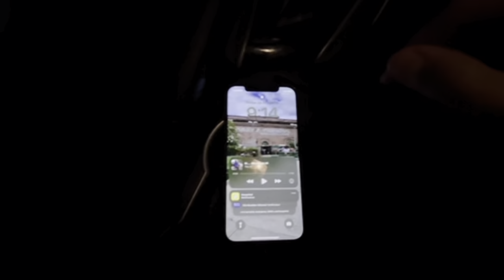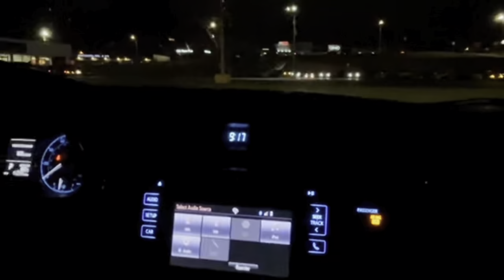WE PULLED UP ON A RANDOM CAR MEET